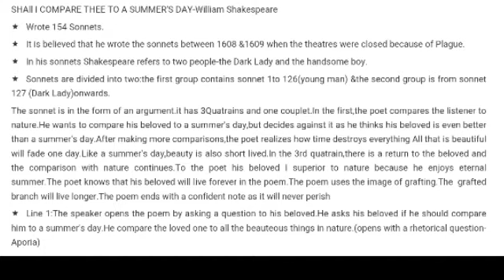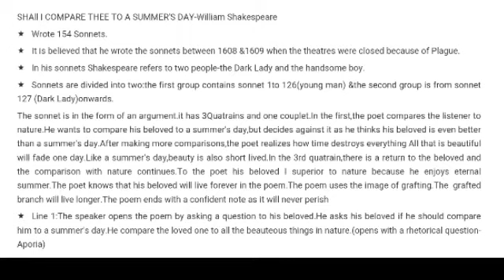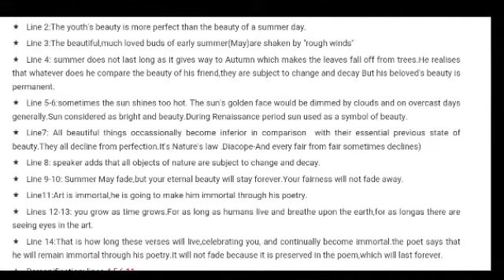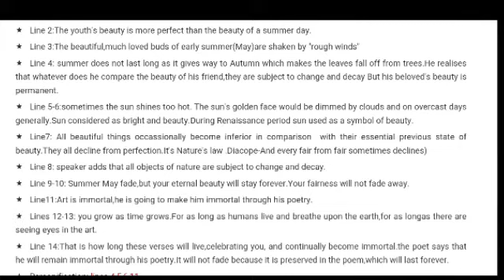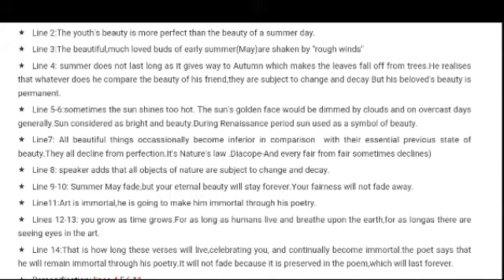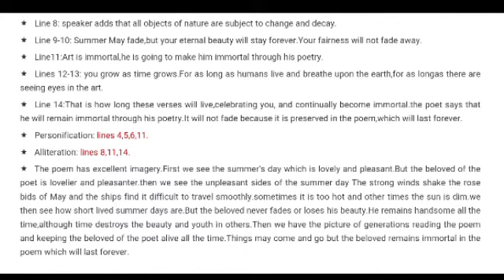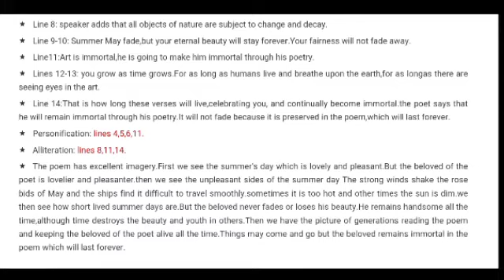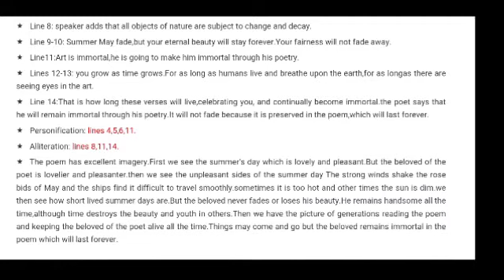shall I compare thee to a summer's day Sonnet 18-shakespeare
sonnet 18-shakespeare.Explanation in Malayalam.Appreciating poetry.BA English sem 2-Calicut University